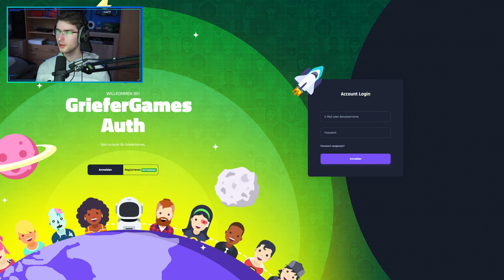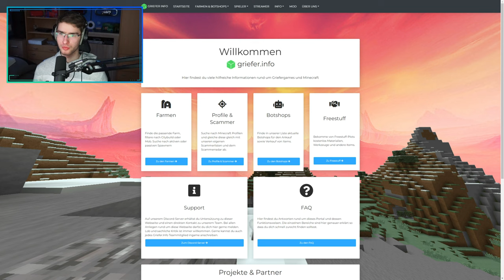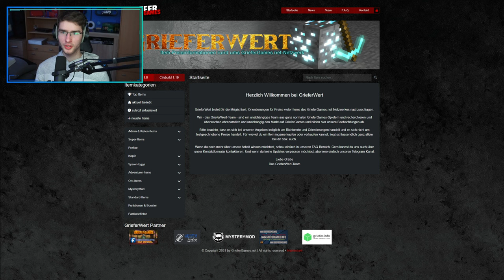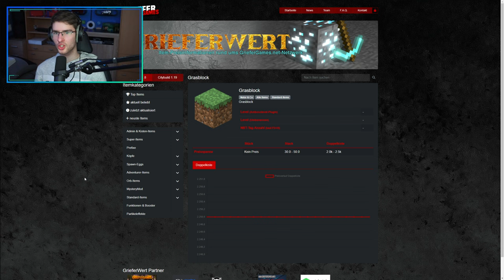Anfänger Tutorial für GrieferGames 2024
▬▬▬▬▬▬▬▬▬▬[ 🎥 Weitere Videos 🎥 ]▬▬▬▬▬▬▬▬▬▬

▬▬▬▬▬▬▬▬▬▬[ 🎥 Weitere Videos 🎥 ]▬▬▬▬▬▬▬▬▬▬

▬▬▬▬▬▬▬▬▬▬[ 🏆 Unterstützung 🏆 ]▬▬▬▬▬▬▬▬▬▬

▬▬▬▬▬▬▬▬▬▬[ 🏆 Unterstützung 🏆 ]▬▬▬▬▬▬▬▬▬▬

▬▬▬▬▬▬▬▬▬▬[ 🎮 Spiel 🎮 ]▬▬▬▬▬▬▬▬▬▬

》Geld verdienen
》Reich werden [...]
》Orbs farmen
》Ankaufbots & Verkaufbots

▬▬▬▬▬▬▬▬▬▬[ 🎮 Spiel 🎮 ]▬▬▬▬▬▬▬▬▬▬

▬▬▬▬▬▬▬▬▬▬[ 🎭 Socialmedia 🎭 ]▬▬▬▬▬▬▬▬▬▬

▬▬▬▬▬▬▬▬▬▬[ 🎭 Socialmedia 🎭 ]▬▬▬▬▬▬▬▬▬▬

▬▬▬▬▬▬▬▬▬▬[ 🎥 Equipment 🎥 ]▬▬▬▬▬▬▬▬▬▬

▬▬▬▬▬▬▬▬▬▬[ 🎥 Equipment 🎥 ]▬▬▬▬▬▬▬▬▬▬

00:00 Einleitung
0:43 Server einspeichern
1:22 GG Auth
3:25 Version wählen
3:46 CityBuild wählen
6:13 Grundstück erstellen
6:45 GS Mergen
7:15 Grundstücksbefehle
12:46 Griefer.Info
14:19 Farmwelten betreten
16:09 Homes erstellen
16:47 Farmwelten-Reset
17:13 Booster erklärt
18:28 GrieferWert
20:38 Mittelsmann erklärt
23:09 Forum
23:30 Scammer erkennen
24:12 Abkürzungen
26:09 Bezahlfunktion
27:56 Warppunkte
28:53 Votesystem
29:47 Bürgermeister
30:49 Lotterie
31:17 Orbsystem
33:23 Perks
34:22 StartKick/Jail
36:18 Partikelmuseum
36:31 CaseOpening
38:21 Rezepte
40:42 Anfänger-GUI
41:16 Shop
42:21 Drop/Abbauevents
43:13 Mods
43:51 Discords
44:29 Outro